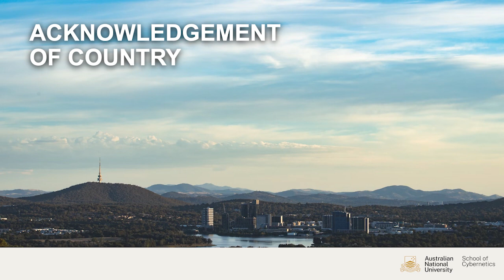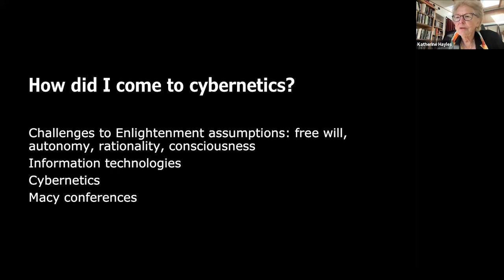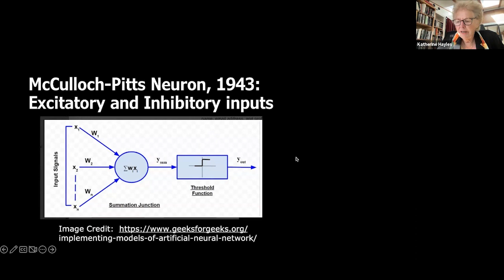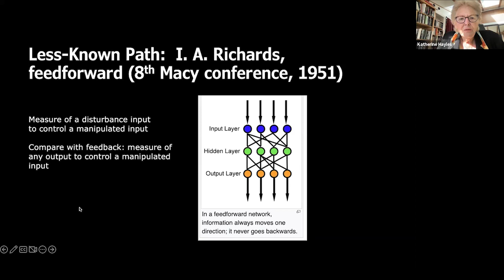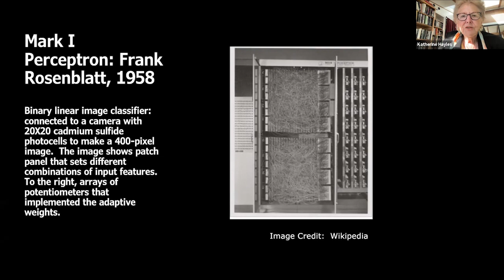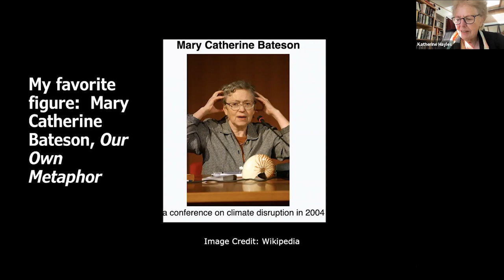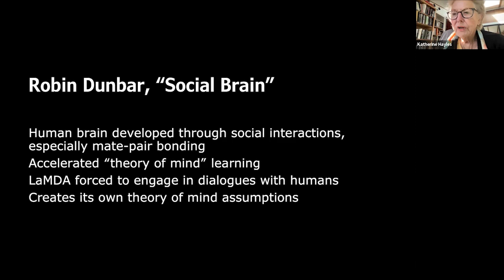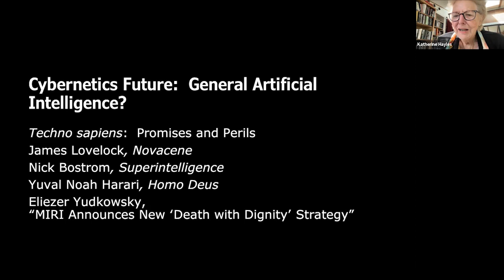Cybernetics Snacks: Katherine (Kate) Hayles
In this Cybernetics Snack, Kate Hayles serves up AI, bodies and the Macy Conferences on cybernetics, infused with postmodern literary criticism.

Find a take-home Snack Pack of resources linked to this talk

Cybernetics Snacks is a speaker series of virtual bite-sized talks with leading voices in the cybernetics conversation. In the 30-minute public conversation, we invite all speakers to respond to the same four questions – but every speaker and every talk is completely different!

The series is convened by the ANU School of Cybernetics, whose mission is to establish a new cybernetics as an important tool for navigating major societal transformations.